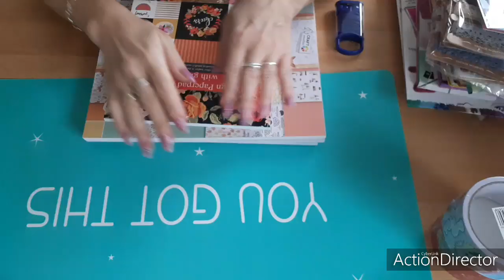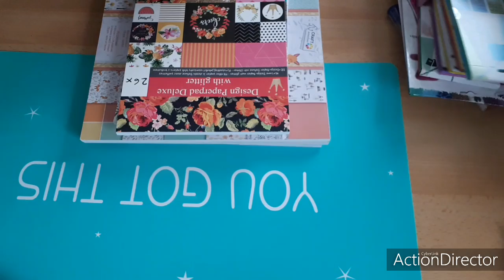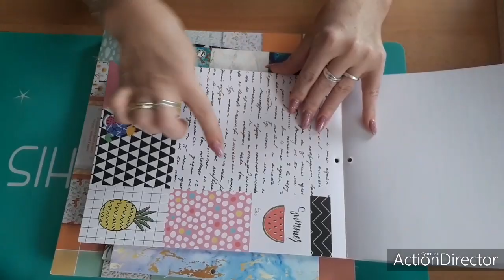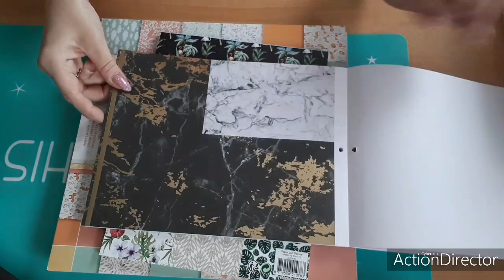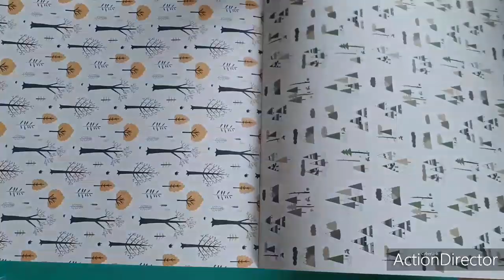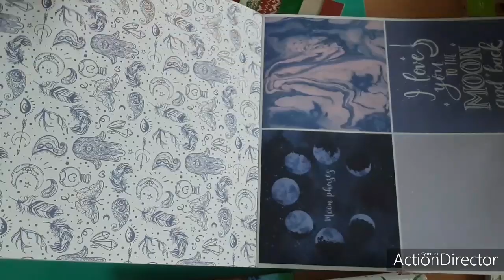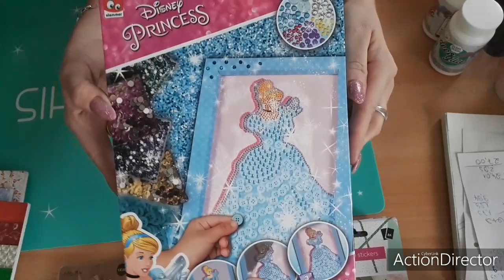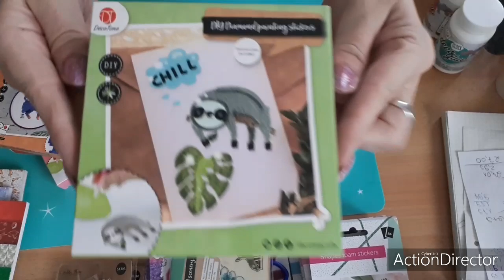💐💐💐Neuer Action Haul 04.11.19💐💐💐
Hallo meine Lieben, habe mal wieder etwas geschoppt😁und dann wolltet ihr gerne meine Hunde sehen